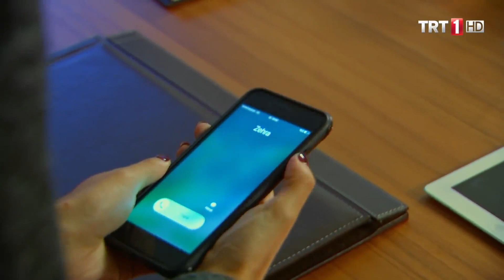Alev'in kurnaz oyunları sona ermiyor - Adını Sen Koy 145. Bölüm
Adını Sen Koy 145. Bölüm Özeti:

Zehra, Ömer’in uçağa Alev için değil kendisi için binmediğini Ömer’in ağzında duyar. Zehra duydukları karşısında çok şaşırır ve heyecanlanır. Ömer gitmeden önce Zehra ile tartıştığı için içi elvermemiş ve gitmekten vazgeçmiştir. Ömer ise Zehra’yı yemeğe çıkarmak için teklifte bulunacaktır ama nasıl yapacağını bilemez. Ömer, Zehra’ya yemek teklifi etmek için bir kaç defa hamle yapsa da başaramaz. En sonunda teklifini yapar, bu yemek ikili için özel bir yemek olacaktır. Zehra yemeğe gitmek için hazırlıklarını yaparken Ayşe’nin yardımıyla bir kül kedisine dönüşür. Diğer taraftan uçak olayıyla ilgili gelişmeler sürmeye devam eder. Ömer ve Mert Hilmi’nin yaptığından emin olsa da kesin bir kanıtları olmadan hareket edemezler. Hilmi ise güvenlik şefini yurt dışına kaçırmaya çalışır. Alev bu olayların ortasında iken bile hala Ömer ve Zehra’nın arasının bozma peşindedir. İkilinin yemeğe çıkacağının öğrenince ne yapıp edip bu yemeği bölmek için uğraş verir. Ömer yemeğe yetişmek için elinden geleni yapsa da işler planladığı gibi gitmez peki Ömer ve Zehra bu özel yemeğe çıkabilecek midir? Ömer, Alev’in uğraşlarına rağmen Zehra ile yemeğe gidebilecek midir?